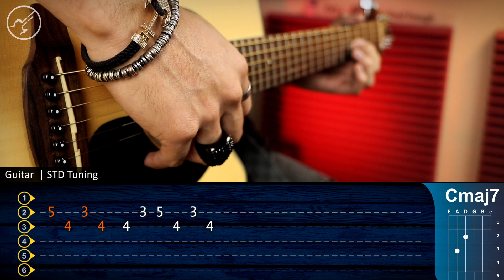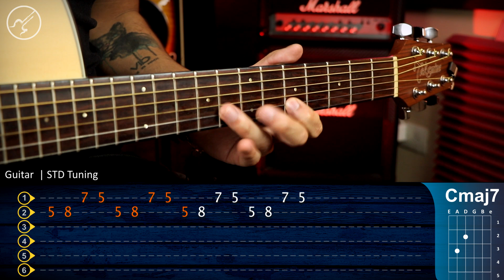Idontwannabeyouanymore - Billie Eilish Guitar Tutorial TABS | Cover Guitarra Christianvib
Que pacho!!! Hoy les traigo  el tema  Idontwannabeyouanymore de Billie Eilish Guitar  , aquí podrás encontrar la tablatura TABS y los acordes para que puedas aprenderlo a la perfección ...Disfruta !!

Idontwannabeyouanymore - Billie Eilish Guitar Tutorial